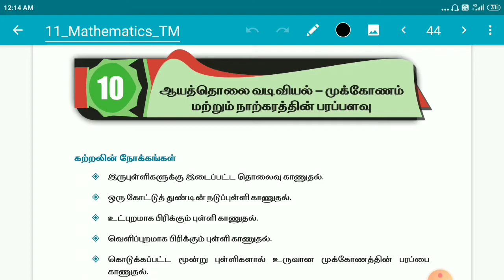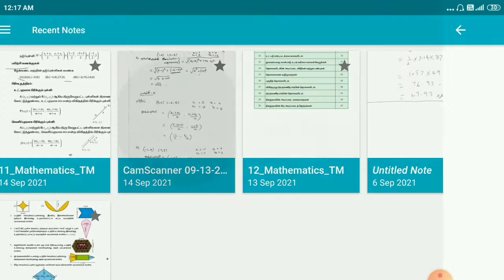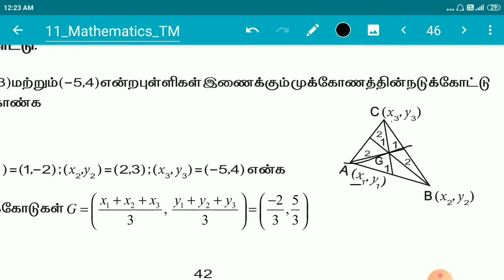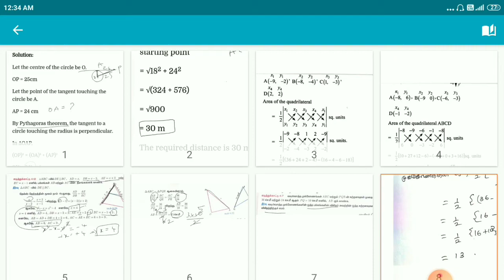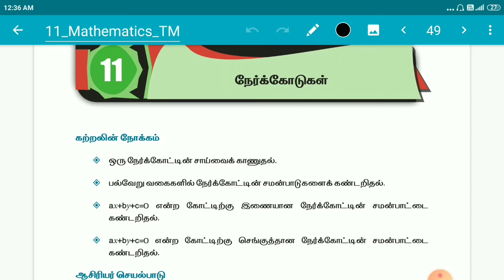11th std ||கணிதம் ||புத்தாக்க பயிற்சி கட்டகம் ||மதிப்பீடு விடைகள் ||ஆயத்தொலை வடிவியல்